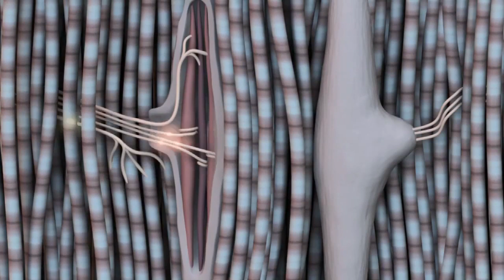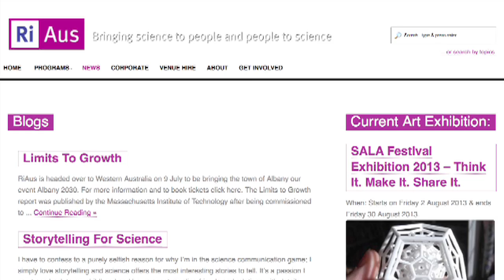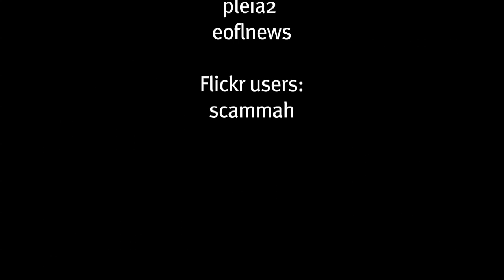A Week in Science with RiAus- 5 July 2013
This week:
Stemming blood loss using electricity
Method for human head transplants proposed
New material for storing energy
Aerosol pollution reduced rainfall, and clean air may increase rainfall
H7N9 particularly suited for jumping form birds to humans
Human liver grown from stem cells
Military sonar affects blue whales

You can follow A Week in Science throughout the week on Twitter, and join the discussion, by following the hashtag